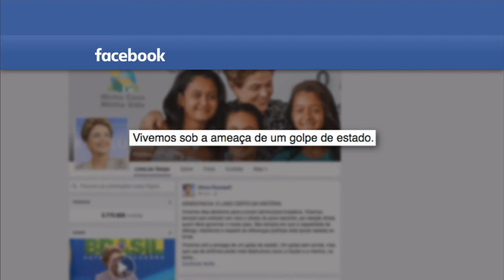Últimas - Debates na Câmara do Deputados ultrapassam 34 horas de duração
ÚLTIMAS 19h - 16.04.16: Ultrapassam 34 horas de debates na Câmara sobre processo de impedimento da presidenta Dilma Rousseff. Mais cedo, o deputado Alessandro Molon lembrou em plenário que apenas devem ser considerados os atos referentes a 2015. O deputado Odorico Monteiro (Pros),  também afirmou que não vai votar a favor do impeachment. Já o deputado Silvio Costa (PTdoB) destacou os avanços sociais no Brasil nos últimos anos durante governo do PT. A deputada Jandira Fehgali (PCdoB) , por sua vez, destacou a importância de uma agenda positiva para o desenvolvimento do país. Nesta primeira fase do processo de análise de impedimento da presidenta, 199 parlamentares já se pronunciaram.